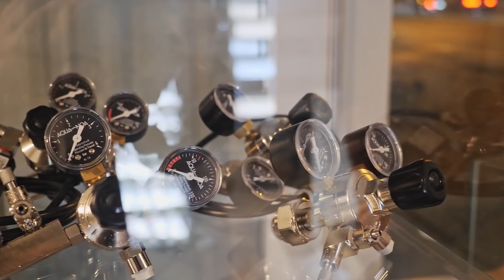7 Aquascapes an einem Tag! | AquaOwner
Werbevideo

Moritz Stapelfeldt feierte die Eröffnung seines Shops in der Hindenburgstraße 28 in Essen und an einem Tag sind 7 geile Aquascapes von tollen Scaperinnen & Scapern entstanden!
Ich selber habe auch einen besonderen 30er Cube eingerichtet und natürlich so viele Eindrücke und Stimmen wie möglich für euch eingefangen!
Wenn ihr also im Ruhrgebiet unterwegs seid, habt ihr jetzt eine weitere Anlaufstelle für das Aquascaping in Essen!

- Luca Stumpf (YouTube) und (Instagram)

Lerne das Aquascaping mit meinem einzigartigen Videotraining! 📝
Nutze für deinen Einkauf folgende Shops:
Die AquaOwner Community 🌍
Meine verwendete Technik (Kameras, Mikrofone usw.)